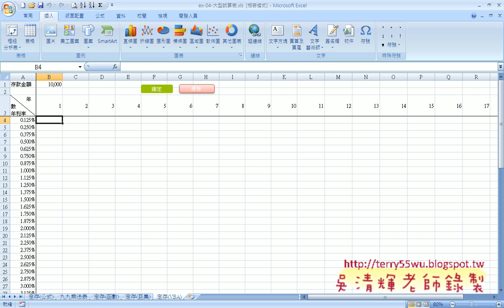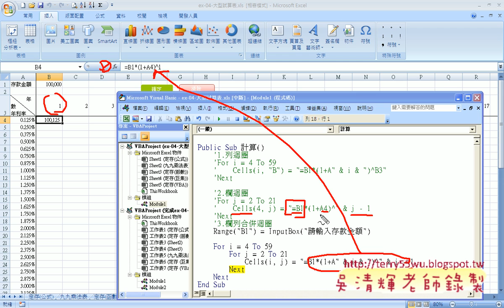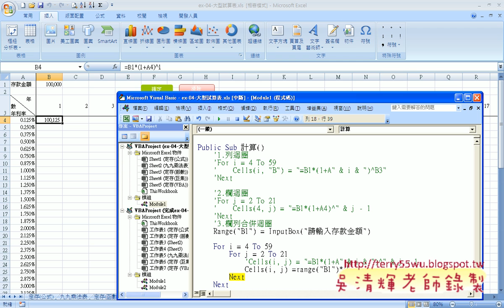16 實例2：大型試算表解說VBA非字串)(EXCEL VBA與資料庫 吳老師)1